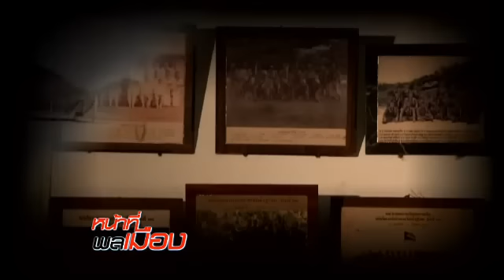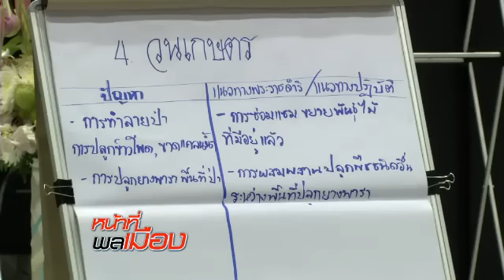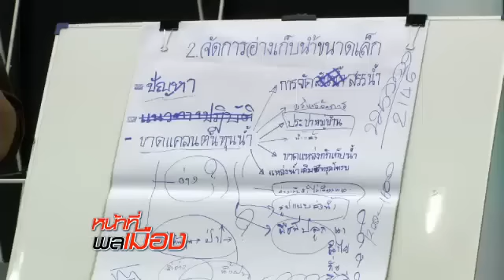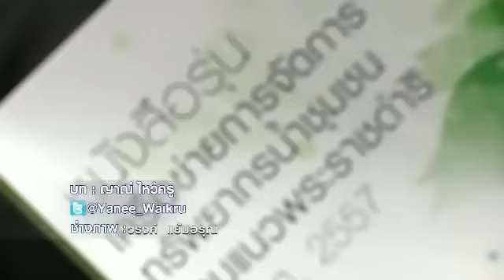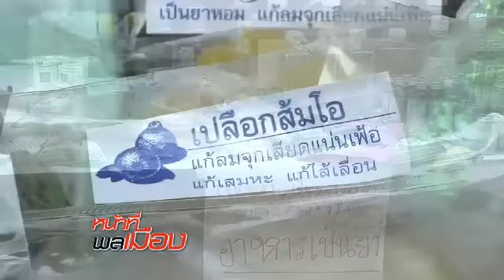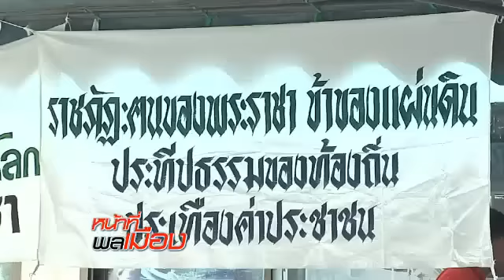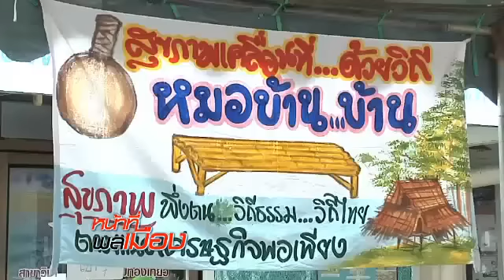รายการหน้าที่พลเมือง 2 มีนาคม 2557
ทะเล อากาศ พื้นดิน  คือ " ซีล " คือ มนุษย์กบ นักทำลายใต้น้ำจู่โจม หน่วยที่ไม่ได้แค่ฝึกหนักที่สุดเท่านั้น แต่ยังเป็นหน่วยที่ทำภารกิจที่ยากที่สุด และภารกิจที่ลับที่สุด กว่าจะเป็น " ซีล " มีการฝึกฝน ยาก ลำบาก แค่ไหน หาคำตอบ ในรายงานพิเศษ และมุมมองของอดีตครูฝึกหน่วยนี้ ร.อ.สุนทร ใจแจ้ง

ช่วง ท้องถิ่นควรรู้ ตอน... " พัฒนาน้ำชุมชนตามแนวพระราชดำริ "
เพื่อให้ คน-ป่า และน้ำ อยู่ร่วมกันอย่างสมดุล เวทีเสวนา " พัฒนาน้ำชุมชนตามแนวพระราชดำริ " ถูกจัดขึ้น เพื่อให้คนในชุมชนนำไปปรับใช้ให้เกิดประโยชน์ ที่สำคัญยังเป็นการส่งเสริมการทำการเกษตรที่เรียกว่า " วนเกษตร " หรือ การทำการเกษตรแบบผสมผสาน นั่นเอง ติดตามจากคุณญาณี ไหว้ครู ช่วงท้องถิ่นควรรู้

ช่วง กล้าท้าชน ตอน... คนพอเพียง วิถีแลกเปลี่ยนอาหารการกิน
การพึ่งพา อาศัยกัน อาจจะค่อยๆเลือนหายไปจากสังคมไทย ที่มีแข่งขันกันมากขึ้น คุณวรรณิษา ศรีรื่น พาไปชมกิจกรรมดี ๆ ของกลุ่มคนรักแม่น้ำบางปะกง จ.ฉะเชิงเทรา ที่รวมกลุ่มกัน จนเป็นเครือข่ายกลุ่มบุคคลที่เปลี่ยนวิถีชีวิต มาพึ่งพากันในแบบพอเพียง โดยเฉพาะวิถีการแลกเปลี่ยนอาหารการกิน จนได้ชื่อว่าสร้างวัฒนธรรมการกิน ที่ยั่งยืน